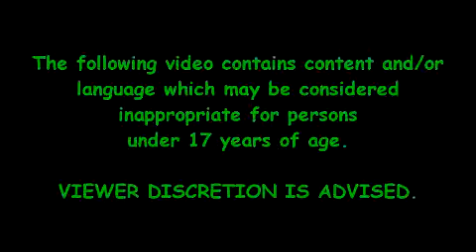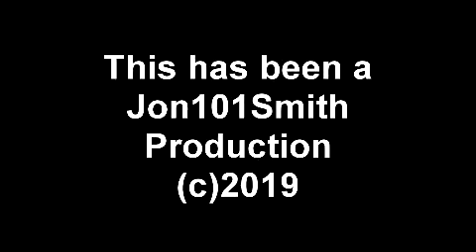Technicolor Logo Bloopers 11: I Don't Like Being Fired!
Sam, Mike, Mary, Zira, Martin and Martha and the Balabolka Voices are coming back up on the video!
Made with VEGAS Pro 14.0, paint.net, Google Chrome, WavePad Audio Editor, Balabolka and Free Audio Editor.

[Tantrums 1: Mary]

WARNING: I do NOT accept rude comments or chain letters!